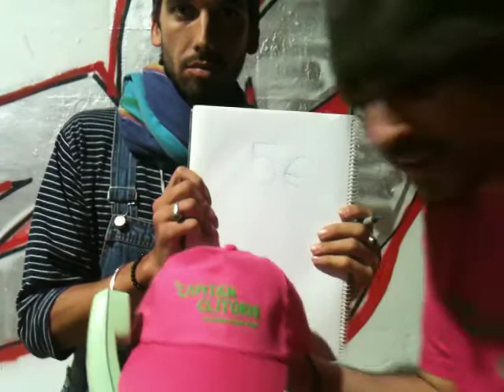SPOT: Gorra y Camiseta Clítoris style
Aprovechando el anuncio del inminente pasacalles organizado por el capitan clitoris, podemos ver la nueva linea de ropa Clitoriana.